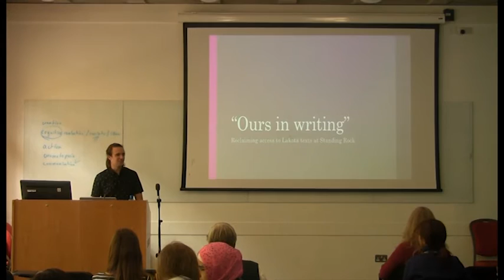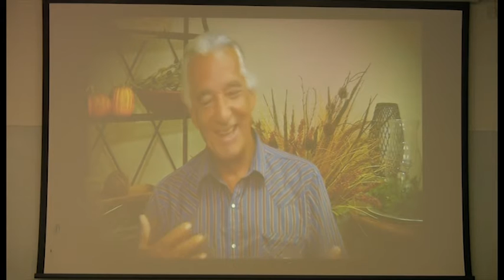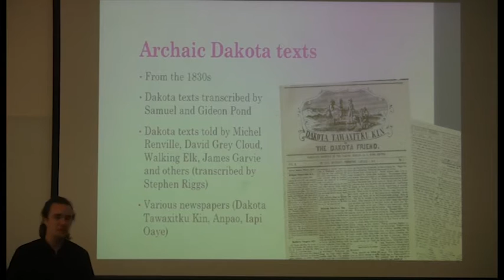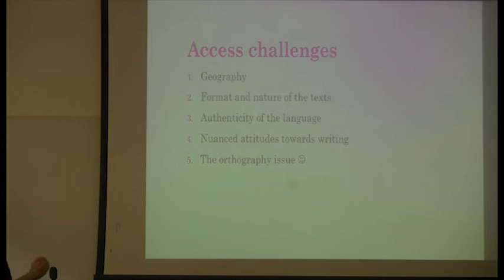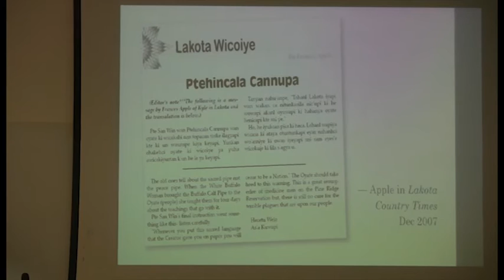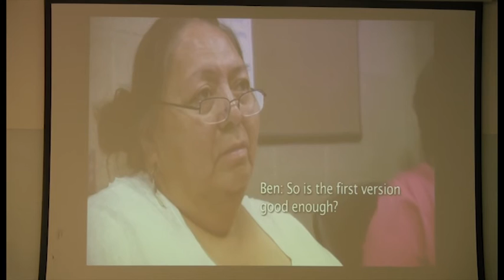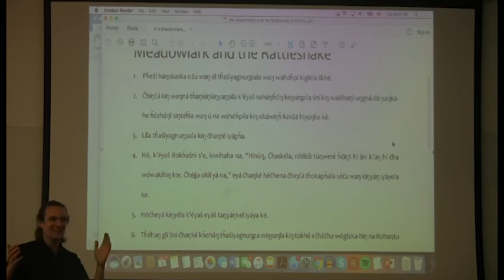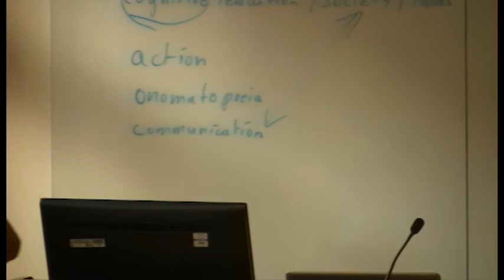“Ours in writing”: Reclaiming access to Lakota texts at Standing Rock, SOAS University of London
This seminar titled "“Ours in writing”: Reclaiming access to Lakota texts at Standing Rock" was given by Elliot Bannister (Standing Rock Sioux Tribe) on 3 October 2017 at the Department of Linguistics, School of Languages, Cultures and Linguistics, SOAS University of London.
You can find out more about this event and more about the Department of Linguistics, School of Languages, Cultures and Linguistics

The Standing Rock Sioux Tribe is home to a flourishing movement to protect and revitalize Lakota, a language it shares with several other sovereign nations. Current efforts include documentation projects with fluent Elders, a total immersion school, language and culture instruction in grade schools, and year-round training for language teachers.

Lakota has been written in various forms for centuries and community attitudes towards writing the language are nuanced but generally positive. Major contributors to written Lakota literature include George Bushotter, George Sword and Thomas Tyon, who produced thousands of pages of text around the turn of the twentieth century; Ella Deloria, a Native anthropologist, who transcribed hundreds of narratives and traditional stories in the mid twentieth century; and the Lakota Country Times, which in recent decades has carried regular articles and essays by dozens of fluent speakers.

As our fluent Elders gradually journey onwards, these texts are becoming an increasingly vital trove of cultural knowledge and authentic language. However, most remain unpublished, and often the original manuscripts sit in museums, libraries and private collections thousands of miles away from Lakota Country. This seminar gives an insight into the ongoing campaign to repatriate the texts to the community, build them into college curriculum, and adapt them for radio, stage, and animation.

Elliot Bannister is the Language Specialist for the Standing Rock Sioux Tribe. Elliot graduated in 2014 from SOAS, University of London with a degree in Arabic and Persian, and now lives in Fort Yates, North Dakota, the world’s number one destination for cloud-gazing.